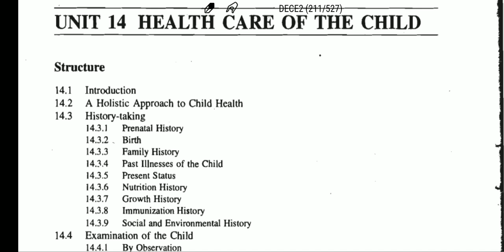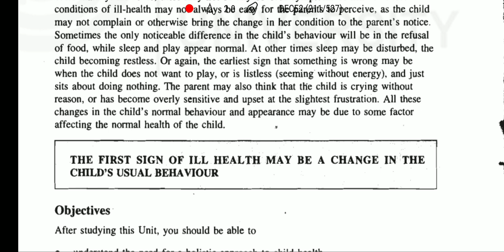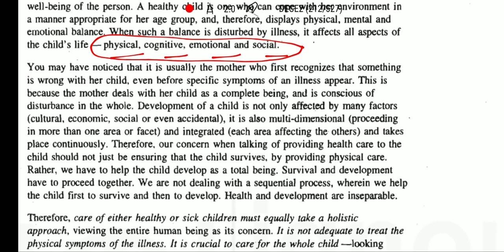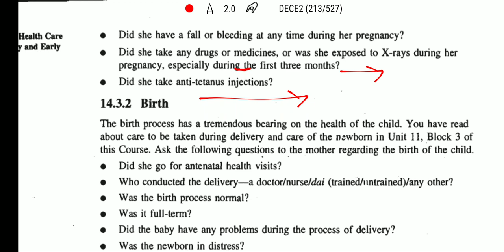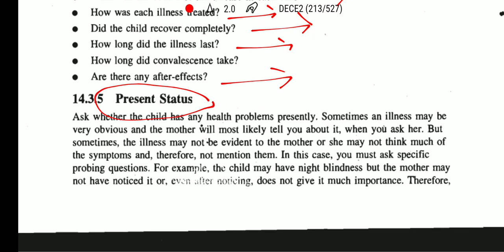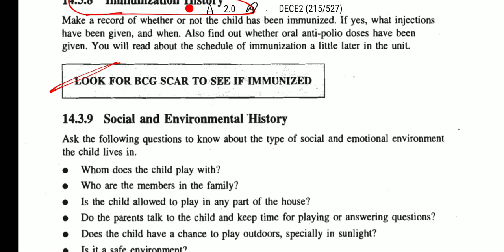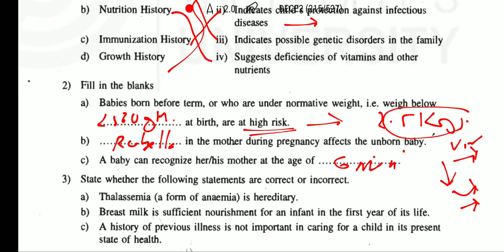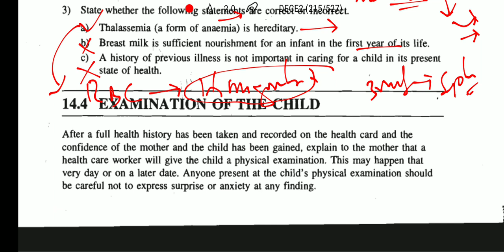DECE LIVE DISCUSS (DECE2 UNIT 14)